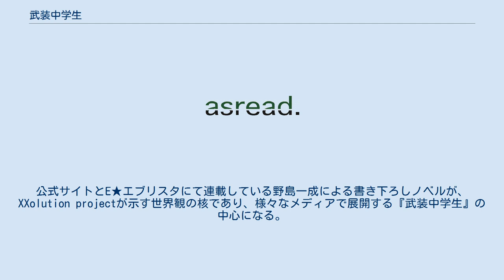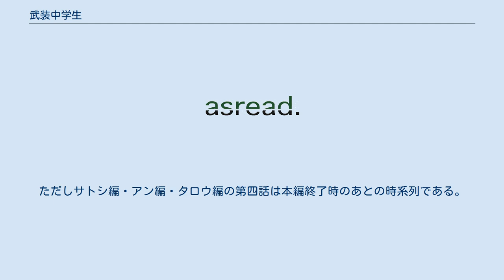武装中学生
武装中学生（ぶそうちゅうがくせい、バスケット・アーミー）は、エンターブレインが発足した野島一成によるXXolution project：第1弾のコンテンツ。
また、それを中心としたクロスメディア作品。
 『ファイナルファンタジーシリーズ』などで知られるシナリオライターの野島一成により発足されたコンテンツ。
物語の舞台は近未来2026年の日本。
防衛教育組織の生徒達が物語のキーパーソンとなり展開される。
 野島による原作の小説では、経済大国の座から滑り落ち、ようやく変化の兆しが見え始めた日本として語られる。
防衛を担った教育を取り入れた現代より少し未来をイメージした2026年という設定のもとに肉づけがなされる。
荒廃していく日本で、防衛体制を整える政策の一環として設立した東都防衛学院とその生徒達は、自らが理想とする世界に進むべくカリキュラムに取り組むのがあるべき姿だったが、前代未聞の事件が起き、抵抗した彼らは、世間から「武装中学生」と揶揄されるきっかけとなった。
 「「ラン」」の実験成功から物語は始まる。
 高千穂バイオテックがフランスの会社のオーベルに買収されてしまい、「「ラン」」の海外流失を阻止したかった滝沢智則は「「ラン」」とその研究データを持ち出した。
それが発覚するとオベールは、傭兵派遣も行っているセキュリティ会社のトライデントに、回収を依頼した。
本社からクリス・アリオー、トーチ、ガブリエル・ダンドリー、ジョルジュ・吉田の４名のエージェントが派遣される。
滝沢の妻である滝沢考子の動向をトライデントの日本支社のスタッフは監視し、留守の時に部屋に忍び込むが考子が帰ってきてしまうという想定外のことがありつつも手がかりを掴む。
滝沢は考子の姉で自衛隊員の神谷公子に接触をとっていた。
神谷は私立東都防衛学院 中等部 三年二組の夏季総合演習の教官を担当していて、国防ロボット研究について講義してもらうという約束で会うことになっていた。
トライデントのエージェント達はそれを盗聴で知り、先回りする。
 二〇二六年八月一日、三年二組の夏季総合演習、最後の日。
滝沢は演習場に訪れた。
しかし、先回りしていたトライデントのエージェント達が目的の物を手に入れようと銃を発泡し、滝沢や神谷だけではなく生徒たちも含む居合わせた者たちが死傷する。
 滝沢と過去に面識を持っていた名取トウコは、死の淵にいる滝沢から最後となる頼みを聞き、自分たちが誰に、なぜ襲われたのかもわからないまま、ひとまず逃亡した。
滝沢が持ってきたクーラーボックスは、黒部カズキが持つことになる。
だが、カズキは気づいていなかったが中身はない。
それを知らずカズキは、狩野ナナミを連れて別行動を取る。
トウコは、瀬波ヒカリ、高津ヨウジ、松浦アン、鶴見タロウと一緒だった。
すぐ合流地点で、吉野サトシがやってきた。
カズキが持っていったクーラーボックスの中身と共にである。
当初、滝沢からの預かり物を運んでいたサトシが転んだ際に、飛び出てきたのがきっかけで中身は取り出されていたのだった。
 神谷の容態を確かめるために、病院にトウコだけで向かうが、「敵」がいたため捕まえられそうになる。
そこを学院の生徒を保護するように依頼されていたセキュリティ会社のケイコム御殿場支店の社員に助けられる。
ケイコム御殿場支店には夫の会社の社長から本人に知らされず警護を依頼され、危機を救われた考子もいた。
ケイコムの御殿場支店にもエージェントが覆面をして現れ戦闘となる。
死傷者がここでも出る。
一方、残った５人も狙われた。
その場に居合わせた副担当教官が犠牲となり、逃げ出すことはできたが、「「ラン」」のサンプルは向こうに渡る。
けれどもサンプルには寿命があったのと、研究データは無事だったこともあり事なきを得る。
考子とトウコ、ヒカリ、ヨウジ、サトシ、アン、タロウは合流したことで、「「ラン」」の用途と価値、追ってくるのがオベールの手先であることを知る。
一同は身を潜めるために、東京へ向かった。
 その途中、トライデントのエージェントから逃げる際にトウコが銃を撃った場面が、彼女が犯人一味であるかのように加工された動画が出回っているのを知った。
また、カージャックをして移動したカズキ達の姿を被害者が写したものも拡散され、中学生によるテロ犯行が起きてい...